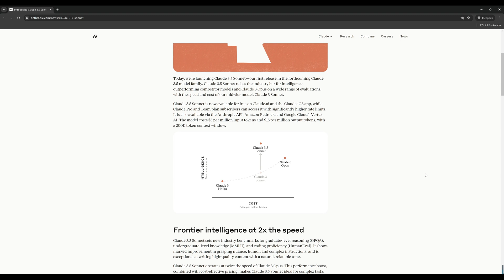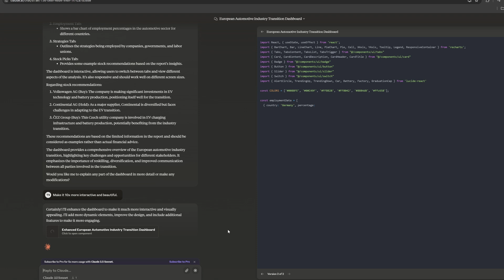How to Create Interactive Dashboards in 2 Mins with AI🤯Free Data Visualization Tool - Claude 3.5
Today's video we will show you how to used Claude 3.5 Sonnet to generate a nice interactive and highly detailed dashboard from a report, which only takes less than 2 minutes. It's super convenient, so let's jump right in!

Timestamp:
00:00 Intro
00:13 Getting Started with Claude 3.5 Sonnet
00:34 Generating the Dashboard
01:01 Enhancing the Dashboard
01:17 Downloading the Dashboard